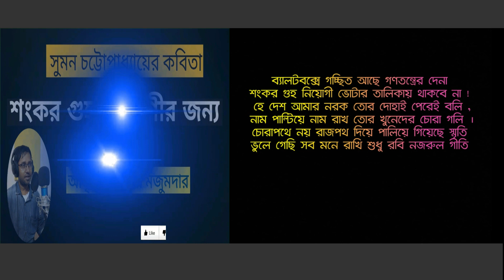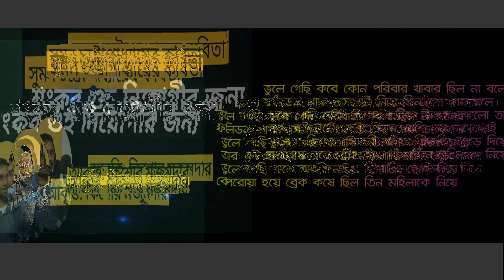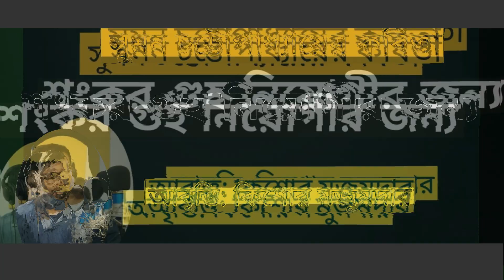একটি প্রতিবাদের কবিতা/Suman Chattapadhyay//Recited by Kishore Majumder/BANGLA KOBITA ABRITI/kobita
কবিতাঃ শঙ্কর গুহনিয়োগীর জন্য
কবিঃ সুমন চট্টোপাধ্যায়
আবৃত্তিঃ কিশোর মজুমদার
Poem: shankar Guha Niogir jonyo , Written by Suman Chattopadhyay,
bangla kobita abritti , adhunik kobita , kishore majumder,

কিশোর মজুমদারের কবিতার জন্য নিচের লিংক এ click করুন

*** মতামতের জন্য আবৃত্তিকার কোনোভাবেই দায়ী নয় । কবতাটি পার্থ ঘোষ ও গৌরী ঘোষ এর কবিতা আবৃত্তির অ্যালবাম #"জীবনঅগাধ" থেকে সংগৃহীত ।